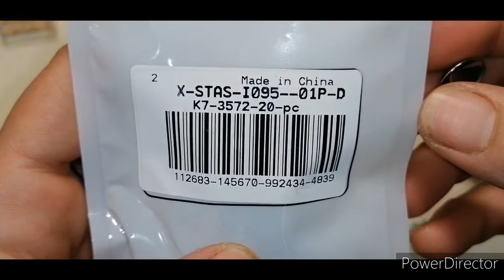Orecchini Alessia in collaborazione con beadpark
Altri materiali:
Rivoli da 14 mm
Gemduo
Chevron
Mezzi cristalli da 3 mm
2 colori Rocaille 11/0
2colori Rocaille 15/0
Filo da tessitura
Ago misura 12